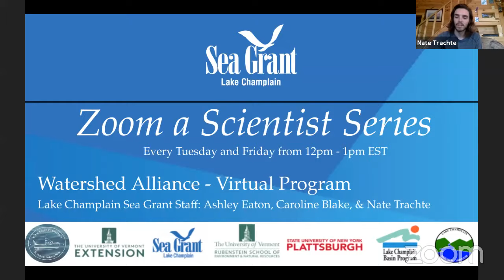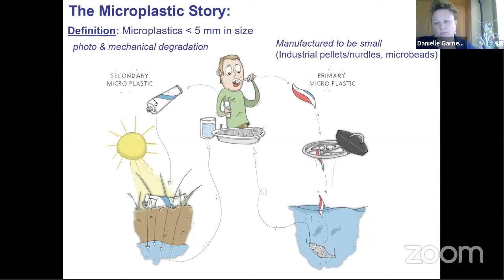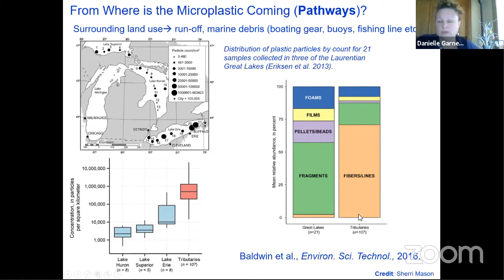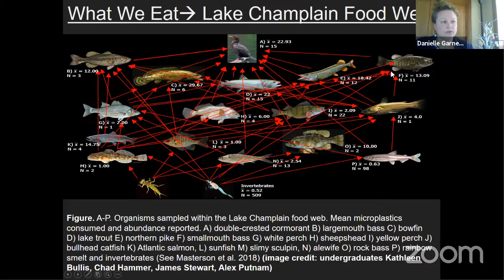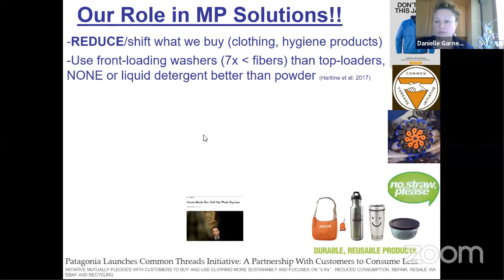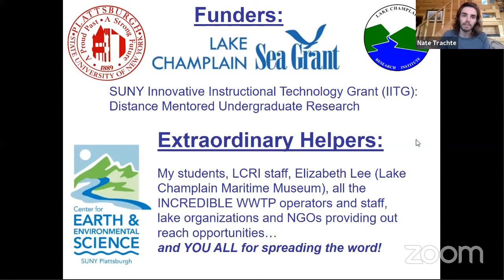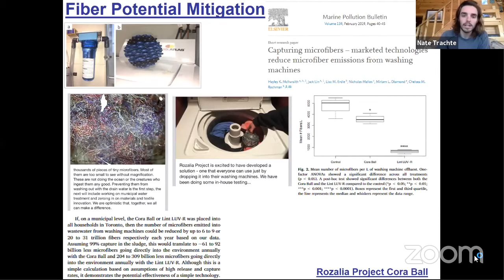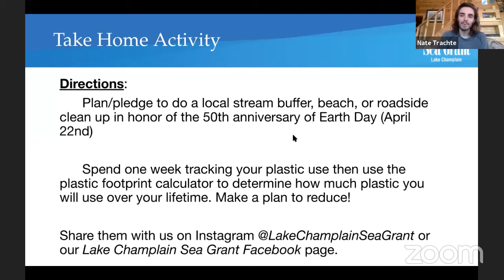Zoom a Scientist: Microplastics in Freshwater Systems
Webinar was live on 4/24/20
Presenter Dr. Danielle Garneau, SUNY Plattsburgh

Microplastics pose a serious threat to ecological systems, Dr. Garneau will share findings from her research on microplastics in Lake Champlain.

Zoom a Scientist sessions will be every Tuesday and Friday from 12pm -1pm EST. For more information or to register go